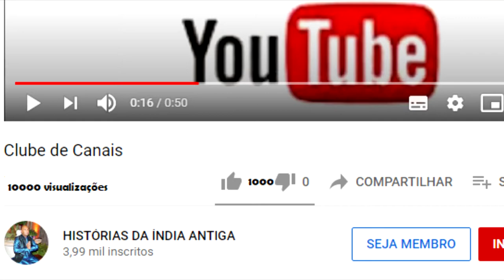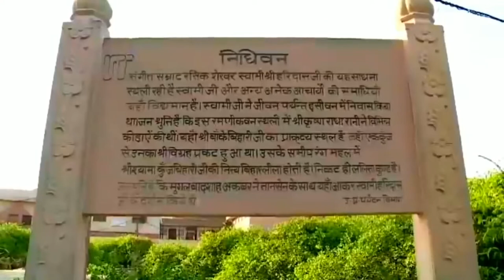O MISTERIOSO LOCAL ONDE KRISHNA DANÇA TODAS AS NOITES